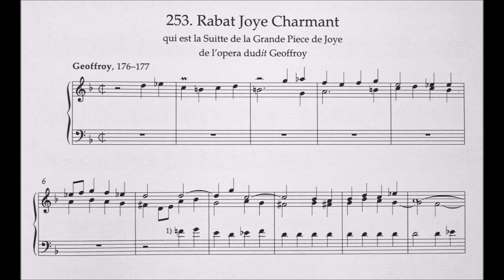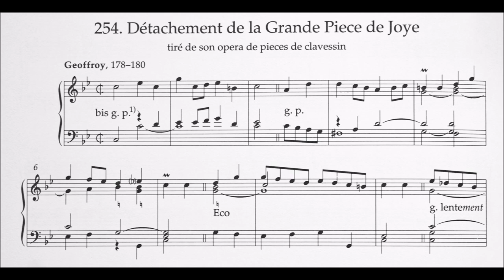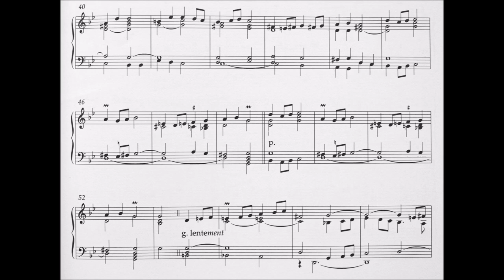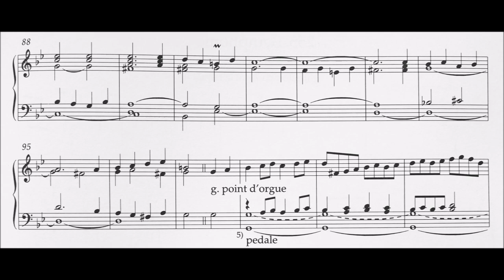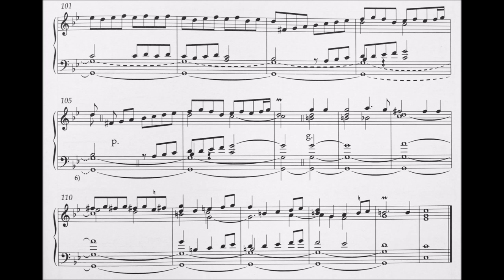Geoffroy: Rabat Joye Charmant & Détachement de la Grande Pièce de Joye. John Moraitis, harpsichord.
Chapters:
0:00 Introduction
0:24 Brief overview of Geoffroy's works
1:20 The titles in more detail
3:34 Which instrument?
5:12 Tonality & purpose
6:10 Geoffroy's harmonic language
8:15 Rabat Joye Charmant: form and texture
9:43 Ambiguous tonality
11:22 Extended chords
13:48 A unique soundworld
15:16 Détachement...: form & texture
16:05 Interpreting a chordal section
17:52 Omitting repeats
19:45 The final section
21:07 Rabat Joye Charmant
23:44 Détachement de la Grande Pièce de Joye
28:25 Patreon information

Jean-Nicolas Geoffroy: Rabat Joye Charmant; Détachement de la Grande Pièce de Joye.